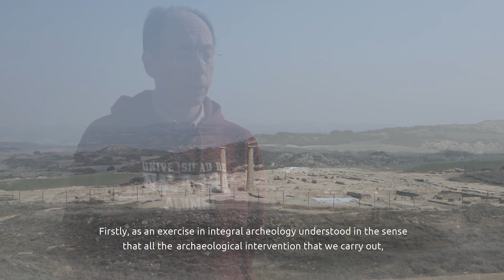Zaragoza Good Practice - The Roman city of Los Bañales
The scientific director of Los Bañales presents this Zaragoza Good Practice identified within the framework of MOMAr (Models of Management for Singular Rural Heritage) Interreg Europe.